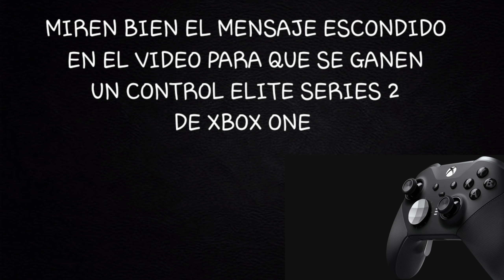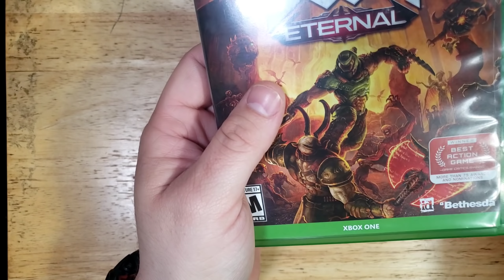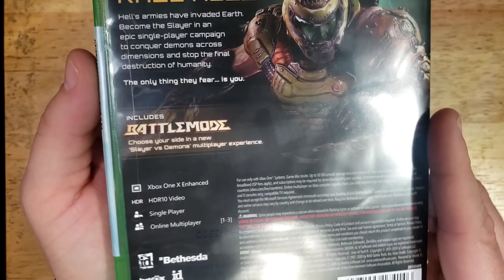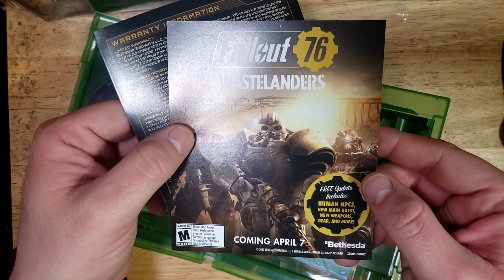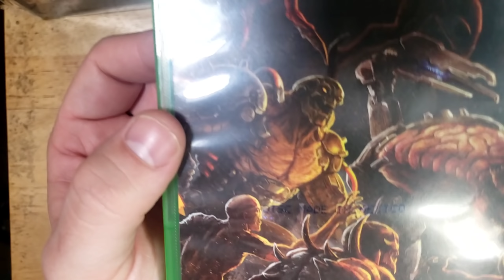Unboxing 💀DOOM ETERNAL💀 para XBOX ONE🎮 MÉXICO🇲🇽